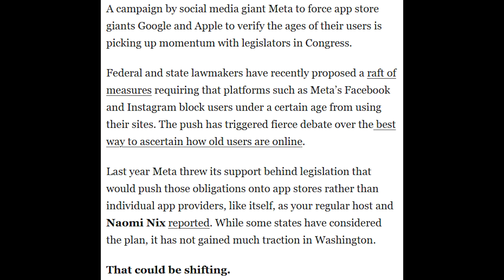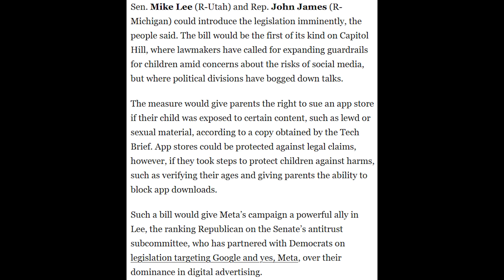America Is Slowly Embracing ID Checks For The Internet...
Slowly but surely, more and more efforts nationwide to enact ID verification and other age restrictions on social media, Internet content, and other outlets online are gaining traction.